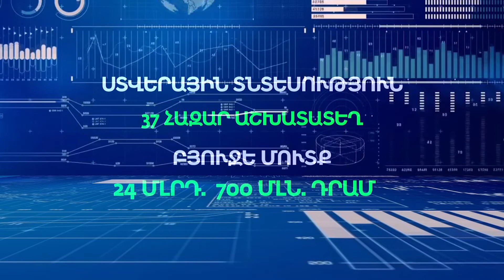Բյուջե 2019-ը խիստ պահպանողական է, ռիսկերը չեզոքացված են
Խորհրդարանական հանձնաժողովներում այսօր շարունակել են եկող տարվա գլխավոր ֆինանսական փաստաթղթի քննարկումը: